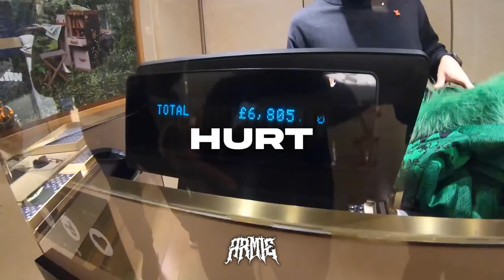[FREE] Fredo x Clavish UK Rap Type Beat - ''HURT'' (Prod. ARMIE)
This beat was produced by: ARMIE x Eren